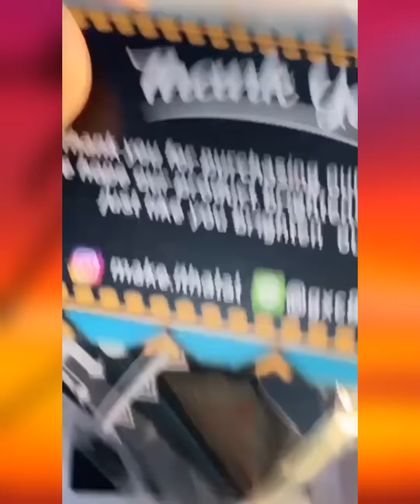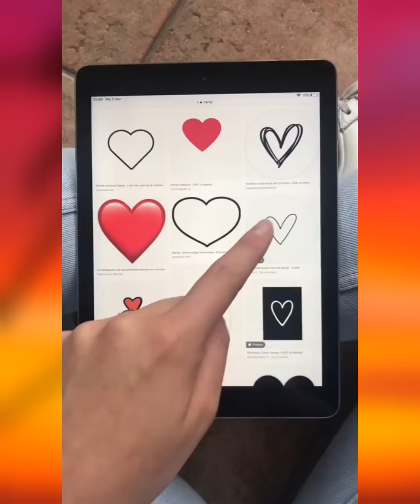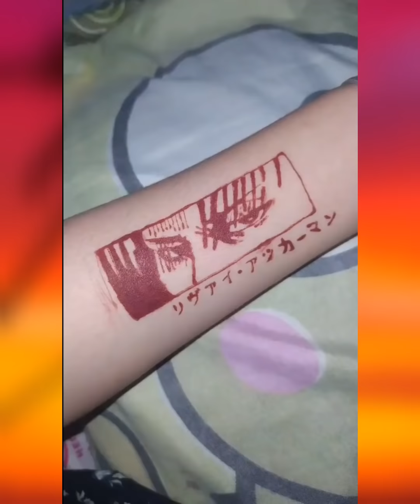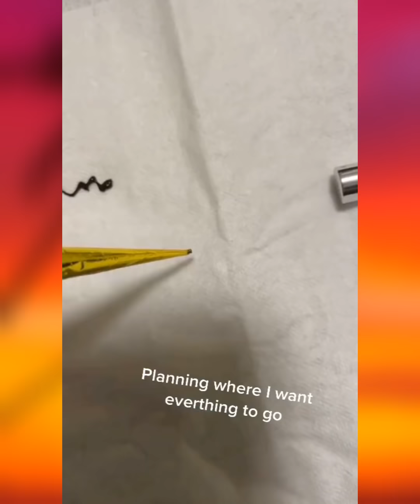Tik Tok - Henna | Compilation / Part 1